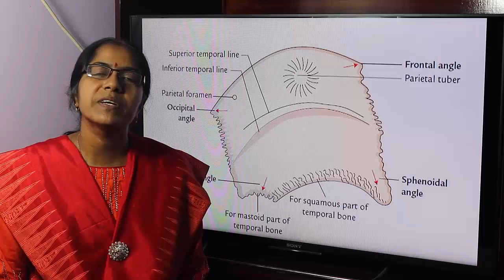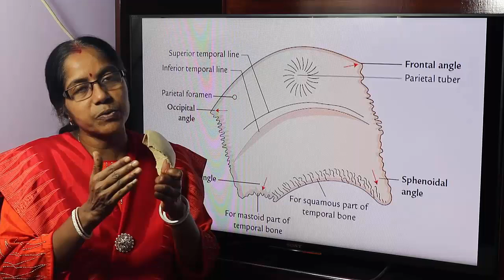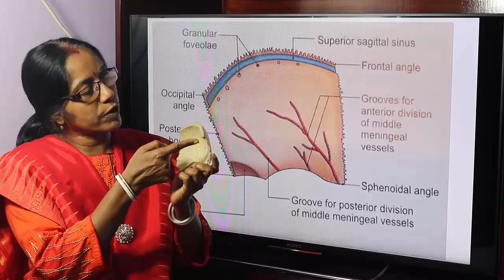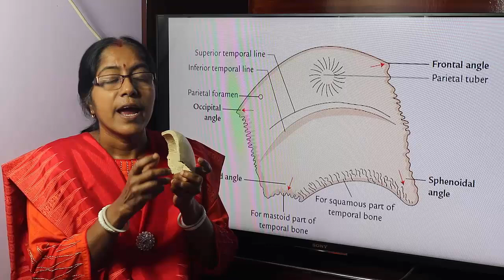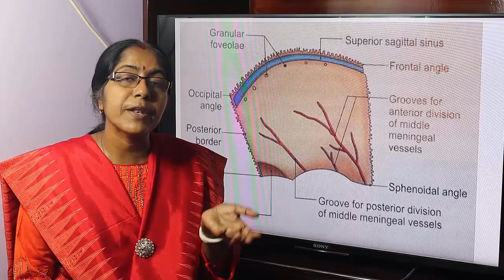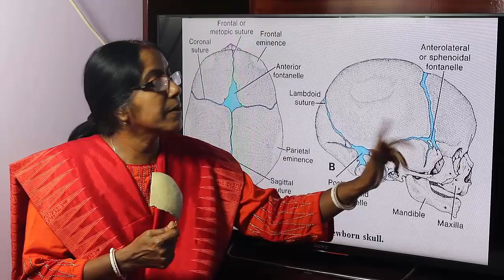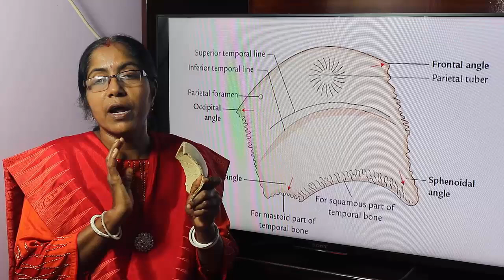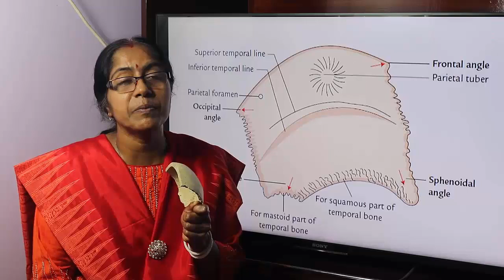Lecture On Parietal bone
In this lecture anatomical points, morphological type, structure, general and special features of parietal bone have been described.